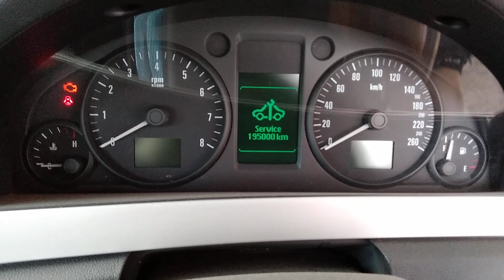DISMANTLING 2008 VE COMMODORE SPORTSWAGON 3.6LT V6 PETROL WITH 4 SPD AUTO TRANS C7191